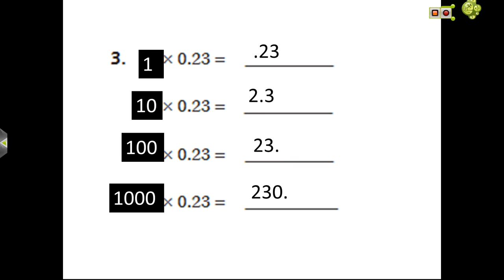decimalspower of ten Gia